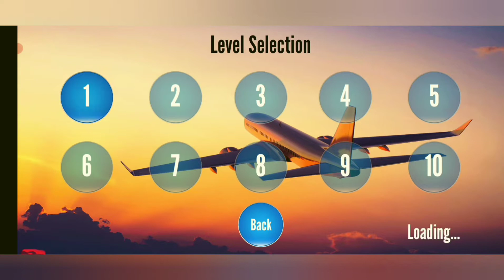Reviewing the FLIGHT PILOT SIMULATOR 2019 [FLIGHT PILOT SIMULATOR 2019]